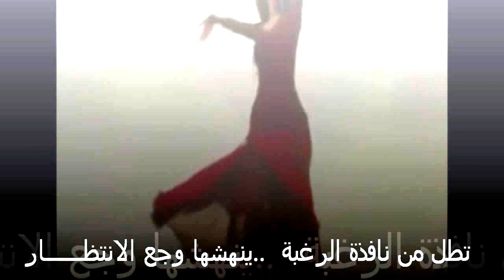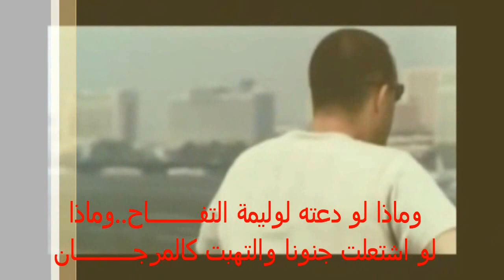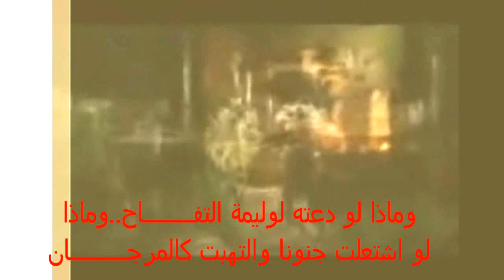تطل بقلم :سليمى السرايري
بقلم سليمى السرايري
غناء وتلحين وعزف صادق حمزة منذر